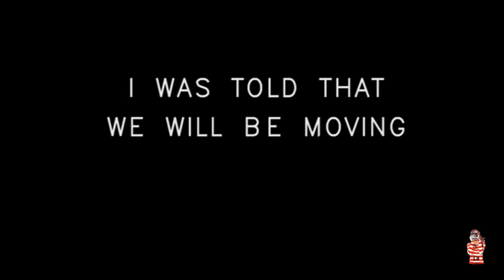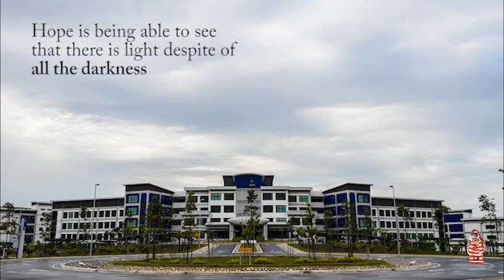THE PROMISE, UTHM Pagoh | kylieofthewang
26 MAY 2017

There to see
What's there for me
Is it good
Is it bad

EduHub Pagoh
Our future awaits